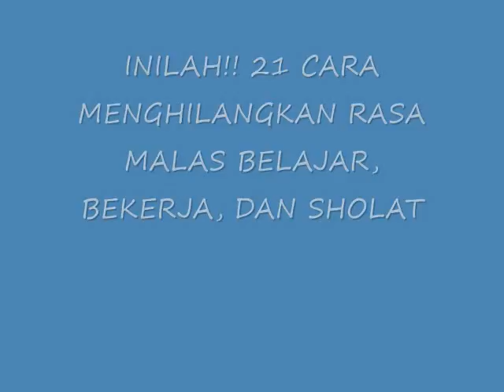INILAH!! 21 CARA MENGHILANGKAN RASA MALAS BELAJAR, BEKERJA, DAN SHOLAT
CARA MENGHILANGKAN RASA MALAS BELAJAR BEKERJA DAN SHOLAT